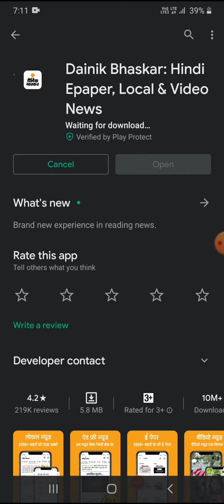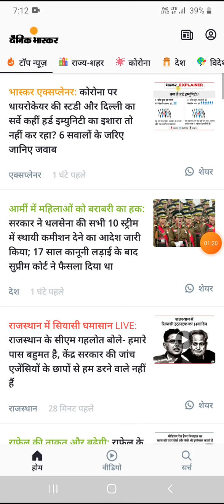How to READ dainik Bhaskar news paper free at home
How to read dainik Bhaskar news paper at home